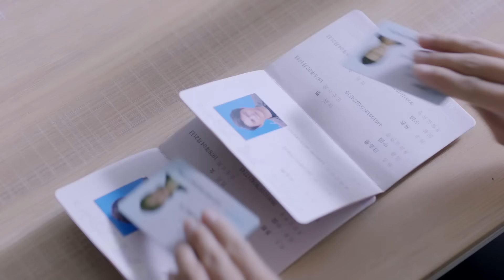【2024最新电视剧】被离婚的男人 01 | 妻子指控靳东冷暴力，强行离婚！失婚又丢了工作的靳东偶遇同样婚姻失败的蒋欣……靳东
主演陣容：靳东
劇情簡介：家庭大戲
该剧讲述了白志勇（靳东 饰）、蓝天愚（李乃文 饰）、黄九恒（李宗翰 饰）三个婚姻失败的中年男人，在澳洲之旅中相识，三人在彼此的携扶下，开始了对生活、情感、事业进行全新体察，经历种种获得新生的故事。